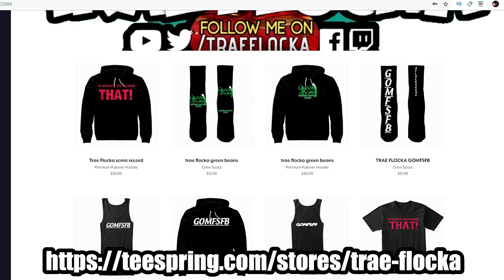HILARIOUS ARGUMENTS! NBA 2K20! BUMS GETTING DROPPED OFF! "THIS IS MY SECOND BUILD"